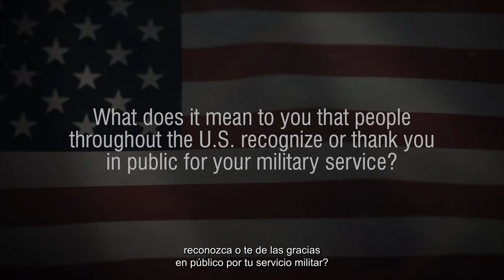Crowley's U.S. Service Members Grateful for the Support